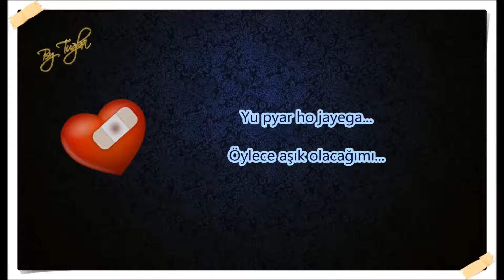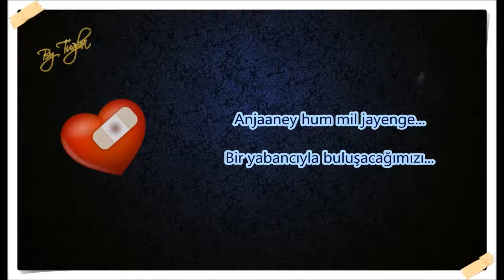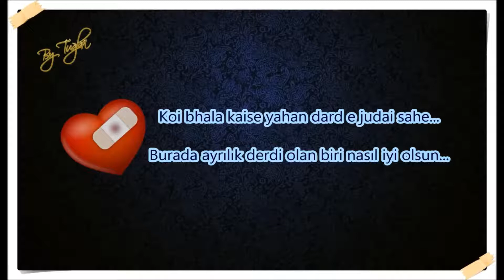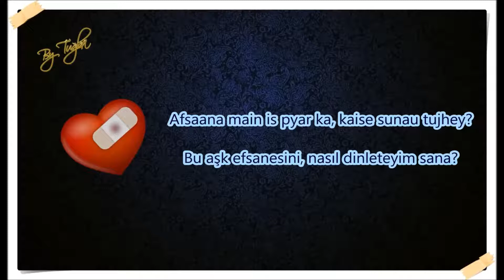Afsana Pyar Ka - Yaad Teri Aati Hai turkce altyazili